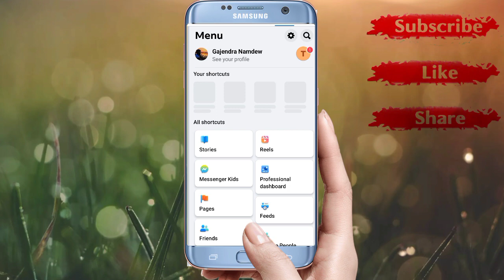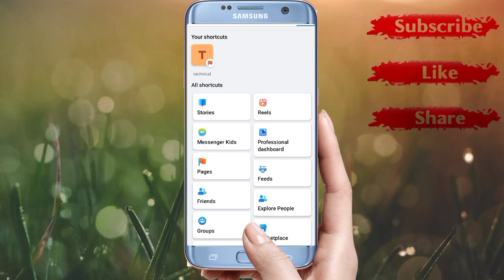Facebook me reels or videos kaise dekhe ? save video kaise dekhe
Facebook Save video kaise dekhe facebook reels monetizationfacebook reels bonusfacebook reels bonus programfacebook reels play bonus programfacebook reels bonuseshow to earn money from facebook reelsfacebook reels bonuses programfacebook reels bonus payouthow to monetize facebook reelsfacebook reels payoutfacebook reels play bonus program payout,